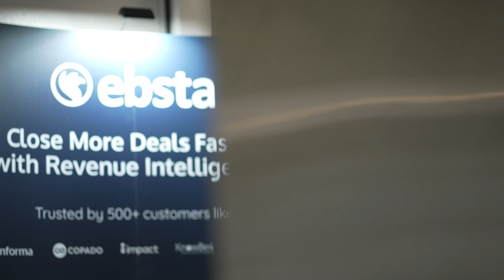Pavilion CMO Summit 2023 Highlights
Marketing matters more than ever. In the second half of 2022, we watched marketing budgets get slashed. But those who came out ahead were the ones who invested in marketing.

Join the leading marketing minds at the CMO Summit in San Fransisco to strategize how you can drive revenue through your marketing efforts and make the case for smarter marketing in your organization.